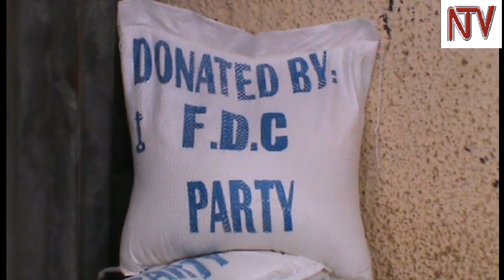FDC edduukiridde ab’e Isingiro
Eyakwatira FDC bendera mu kulonda kwa bonna okwakaggwa, Col Dr Kizza Besigye agugumbudde gavumenti olwokulemererwa okuteekawo enkola, esobozesa abalimi okufukirira ebirime, ekiviiriddeko abantu okufa enjala.
Bino, Besigye ne banna FDC abalala babyogeredde Isingiro gyebatwalidde abaayo emmere, olwenjala ebabuzizzako obwekyusizo.

Kabadde kaseera ka ndabakuki mu batuuze.